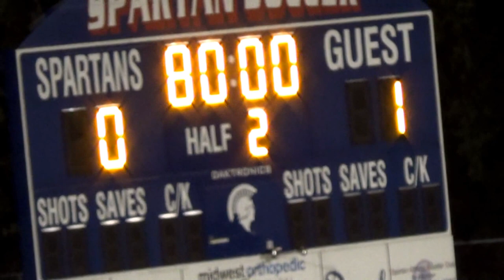Whitefish Bay 9 2 16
Waukesha West vs.Whitefish Bay 9/2/16